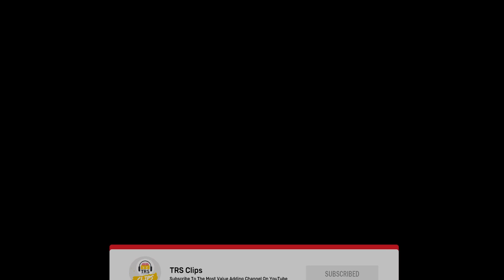My Favourite Song - Prateek Kuhad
🎧 Listen To TheRanveerShow On Spotify

Today at the TRS studio, we have with us one of my all-time favorite songwriters and singers - Prateek Kuhad. He has established himself as the biggest voice in the Indian Indie music scene. It's been an honor knowing him as a brother, in the last couple of years. After our 1st podcast during the lockdown, there have been immense changes in both our careers and personalities. This episode is an extension from our 1st podcast

In this clip, Prateek talks about why Raat Raazi is one Hindi song that he loves the most and how he wrote Tum Jab Paas.